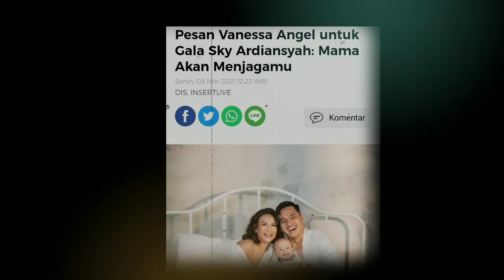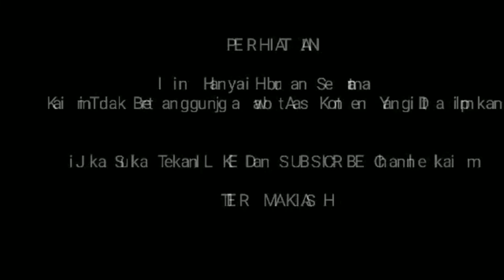PSAN MNGHARUKAN VANESSA ANGEL UNTUK SANG PUTRA YANG BKIN MNANGISS PILUU